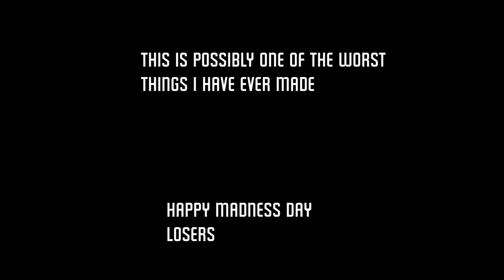THIS IS MADNESS!! (Madness day 2022)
Made this Madness day short instead of making art.
Its pretty Cool I think...

NOTE: Some assets are from Madness Accelerant and With My Mind's Madness